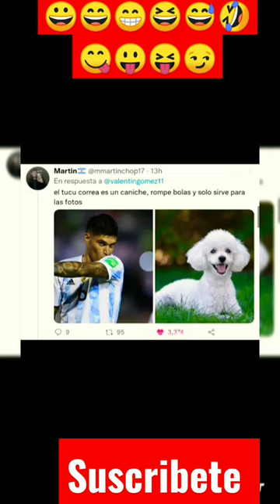Jugadores argentinos si fueran perros #1😝😛😋🤣😅😏🔥🐶🐕 qatar messi #2022